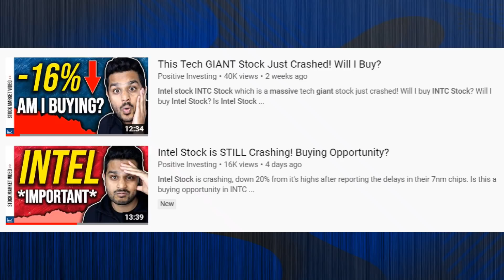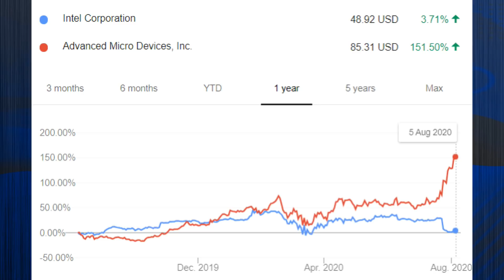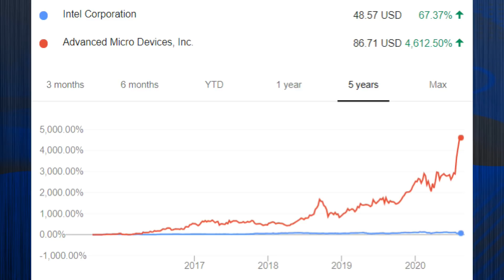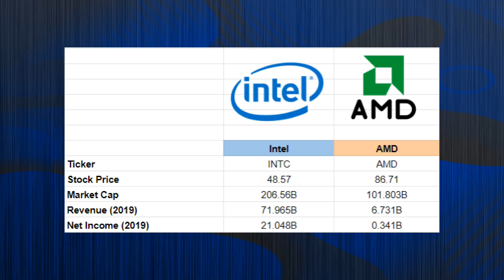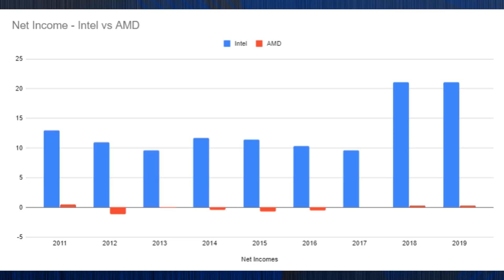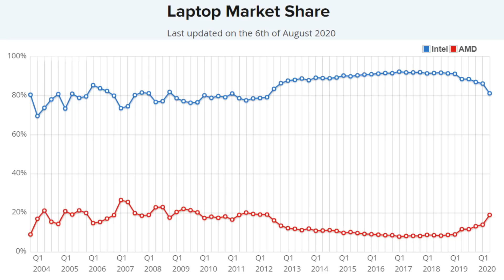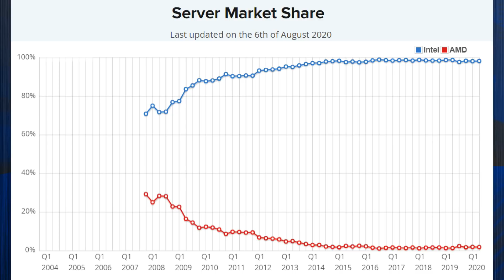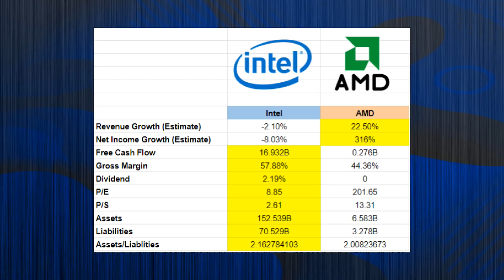Intel vs AMD Full Stock Analysis and Comparison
Intel vs AMD! Which is the better investment? In this full stock analysis comparison of Intel Stock INTC Stock and AMD Stock we figure out which of these semiconductor giants is a better investment right now. Is INTC Stock a Buy? Is AMD Stock a Buy? Is Intel a Good Investment? Is AMD A Good Investment? Should I Buy Intel Stock? Should I Buy AMD Stock? All these questions and more are answered in this video. We compare the fundamentals of both semiconductor companies AMD vs Intel and look at profits, revenues, growth, P/E, P/S, etc. to determine which is the better stock to buy right now.

Enjoyed this comparison video? I want to make one on Visa vs Mastercard next - let me know if this interests you.